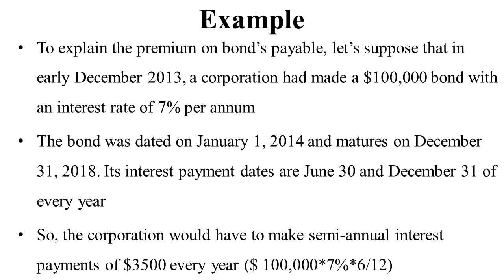Bond Premium and Straight Line Amortization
Looking for personalized help with your financial accounting assignments?

Bond Premium with Straight Line Amortization: